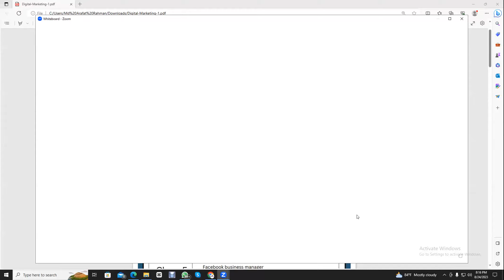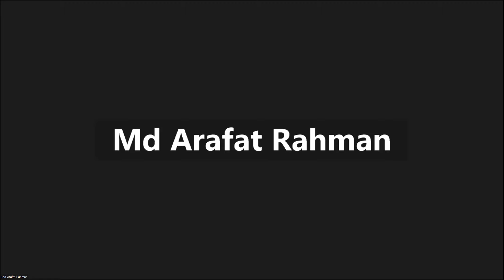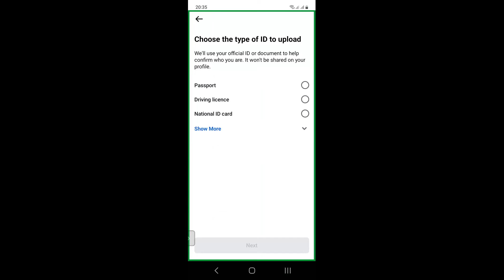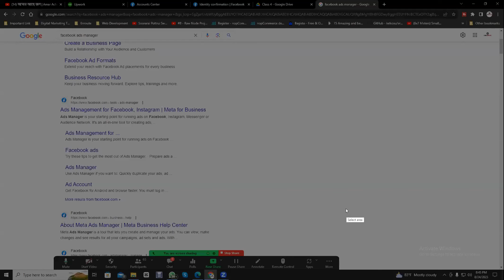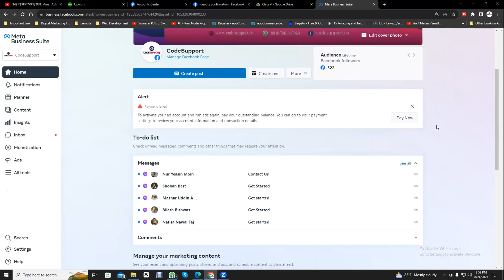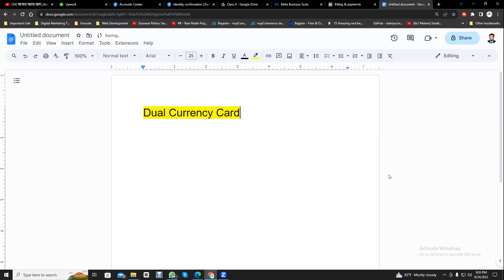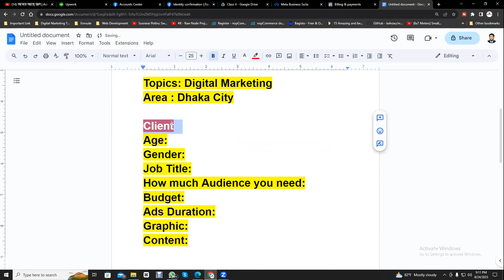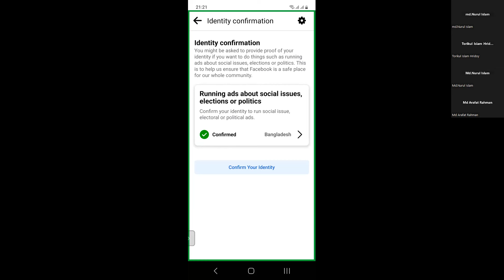Facebook marketing Class 4(1) । Digital Marketing Course । Class 9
Make you Digital Marketer